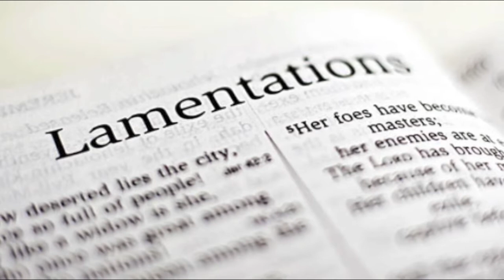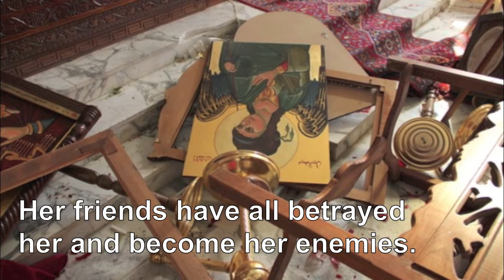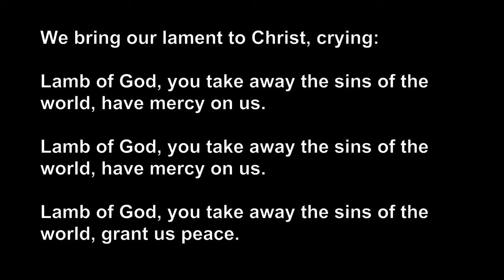Lamentations 2015 by the Benedictine Sisters of Perpetual Adoration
The Benedictine Sisters of Perpetual Adoration honor our Christian brothers and sisters in the Middle East during this Easter's reading of the Lamentations.